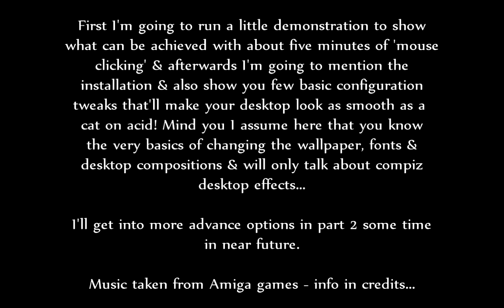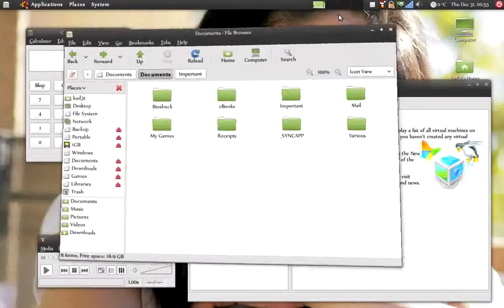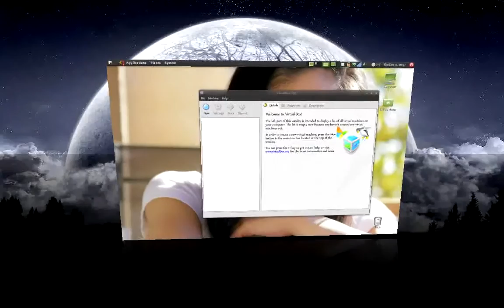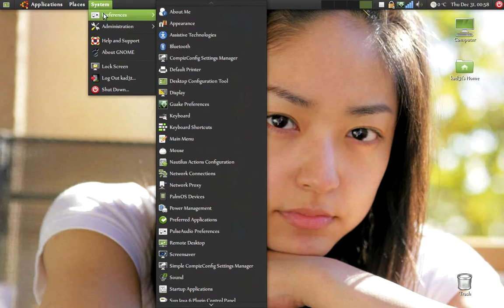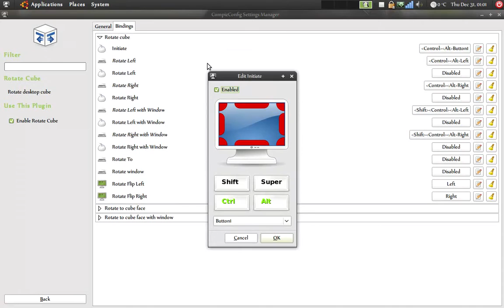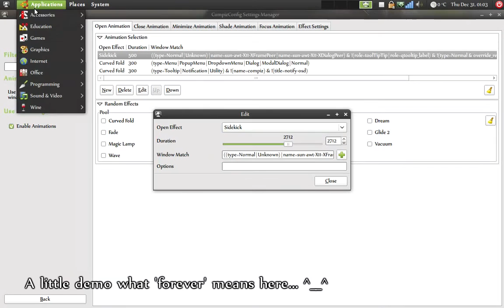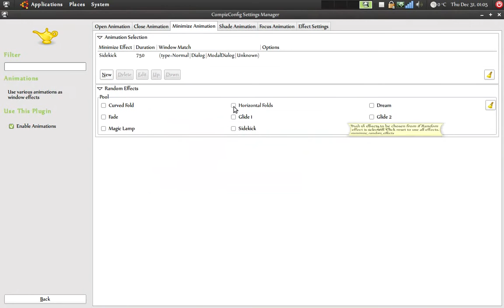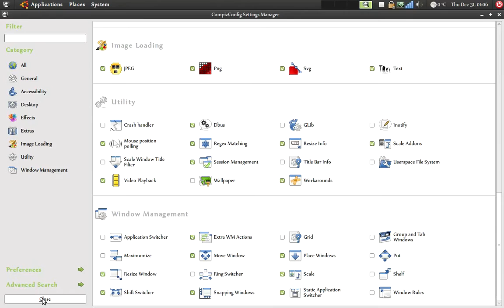[How To] Easy Compiz 3D Desktop Effects Configuration in Linux (Ubuntu/Mint/Debian)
Compiz (foremly Compiz Fusion and even before - Beryl) installation & configuration presented in an easy to understand, follow & copy way that both highlights how good Linux system can look compared to Windows or Mac and explains using video how each option in configuration works & how to set it up to one's liking. Well, not each but some of the main options.

Compiz packages have been a part of Ubuntu/Debian spawns for a while now. However it is not to be treated as a rule as there are distributions based on the earlier mentioned systems that do not have it installed. That said, I'm also giving a quick tip how to install both Compiz and it's settings manager aside of obviously demonstrating how to make one's Linux box shine with digital bling! ^__^

Important key shortcut for if you ever get stuck in your virtual machine's window is right CRTL as it releases the mouse out of the emulation. It can obviously be changed in the options but it's the default setting. To check whichever key releases your mouse (if you or somebody else have made any changes in your VirtualBox) just look at the bottom right part of the WirtualBox'es main window...

Music for this video comes from:
1. Super Stardust ("Intro"), Team17, 1995, Amiga CD32
2. Body Blows Galactic ("Title Music Remix"), Team17, 1993, Amiga